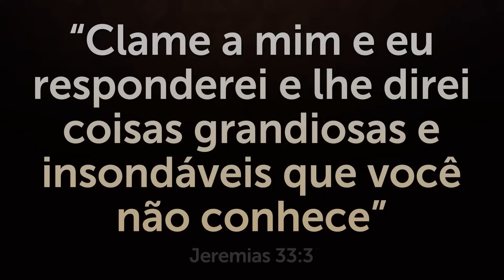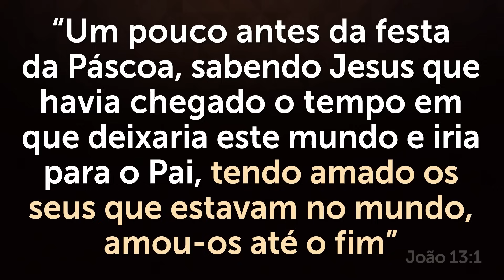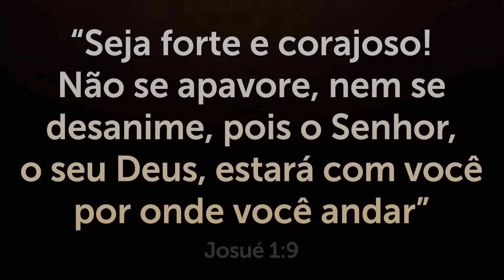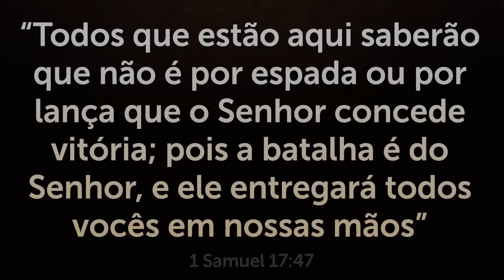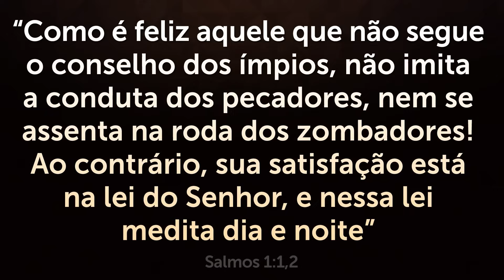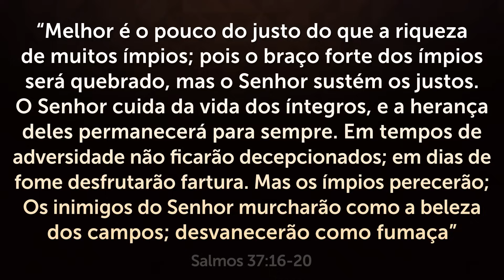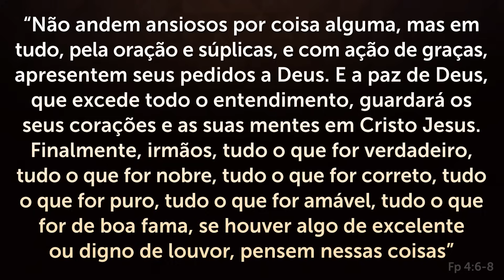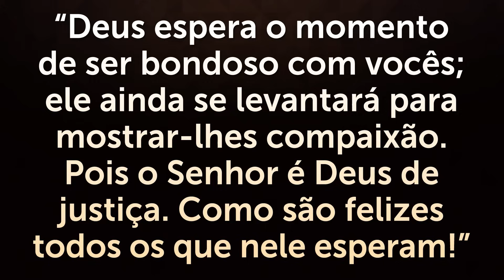A ORAÇÃO mais FORTE para DORMIR em PAZ e RÁPIDO - Oração do SALMO 91 na MADRUGADA